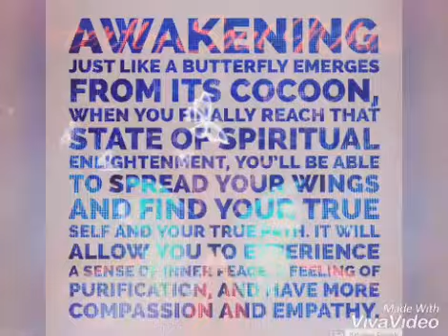Butterfly Soul Whispers ~ Awakening EXHALE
ECHO SOUL DESIGN Video